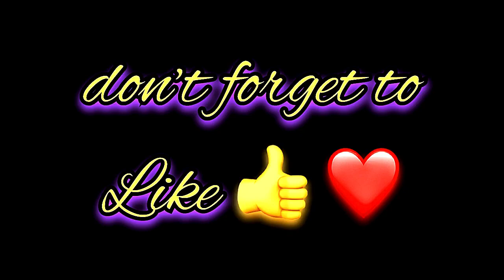Zymil Name Signature Calligraphy Status | How to Draw, Cursive Calligraphy with Cut Marker